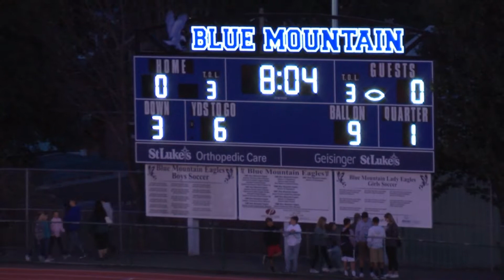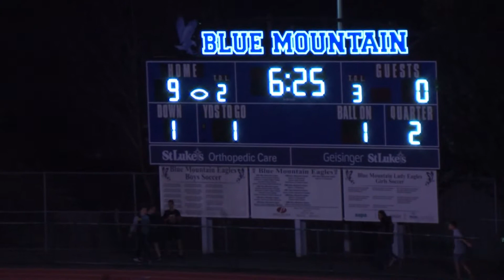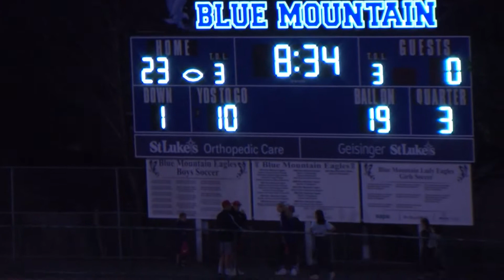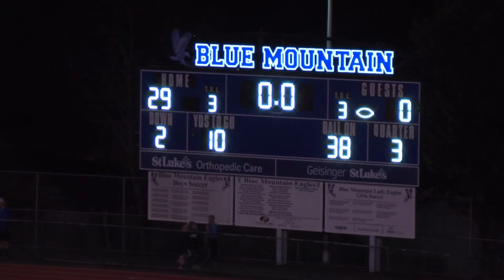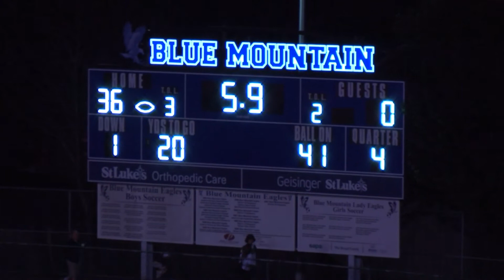Lehighton vs Blue Mountain 2019 Varsity Football